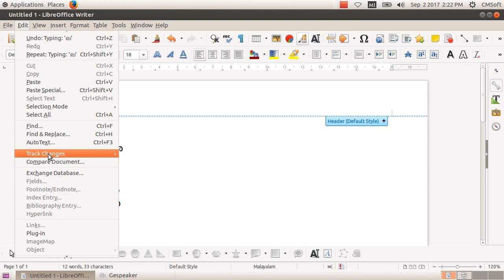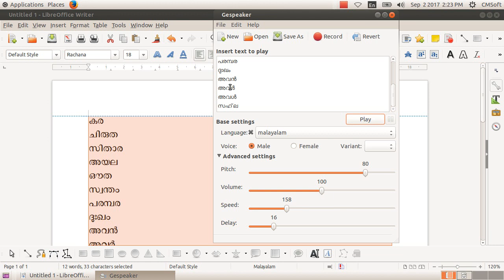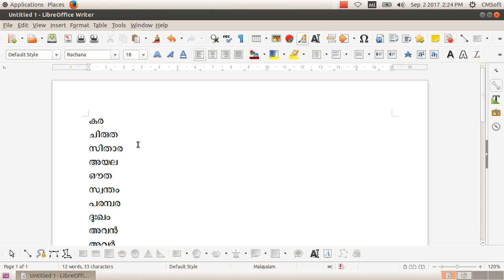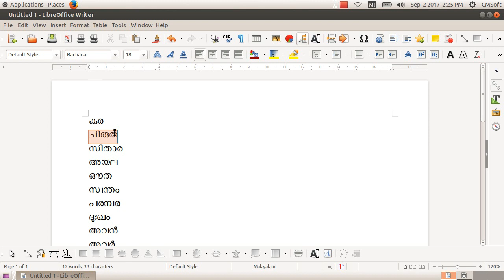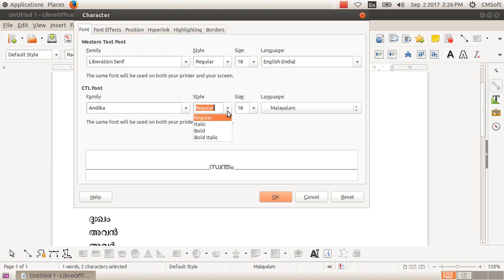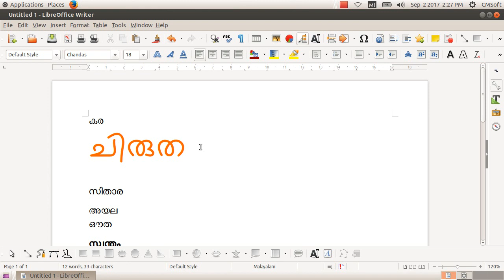ICT Tutorials Std 8 Chapter 3.6 Malayalam Typing അമ്മയെന്നെഴുതാമോ, കമ്പ്യൂട്ടറിൽ Can you Type അമ്മ